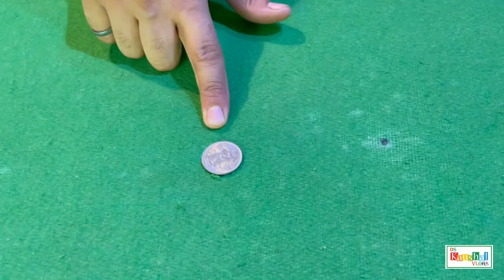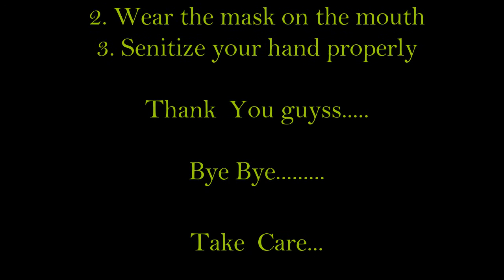Ye Kya Hogyaa Game jeet gyaa Mein.....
wellcome back to my youtube channel
DS kaushal Vlogs

hello guys vlog 5 me maine apko dikhaya ki pool table game ko kaise khelte ha hor isme kya kya hota ha and iske falls ke baare may.

 Any enquiries for fish ,pets related

please write comment
please share the vedio